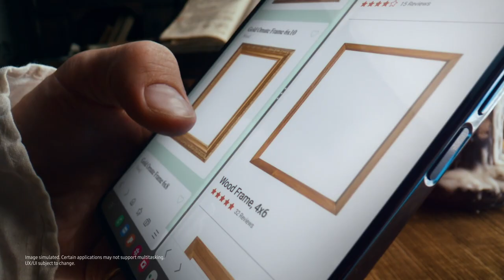Galaxy Z Fold4: Launch film | Samsung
Master the art of multitasking with the all-new Galaxy Z Fold4. Find inspiration, get more done, or create your next masterpiece with a device that can do the most. Unfold your world.